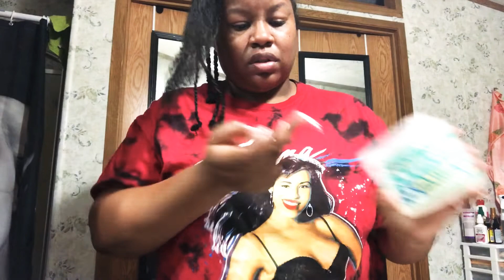How I Protect my Hair BEFORE Styling!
This video is about what I do BEFORE I do a protective style in my hair, such as weaves, braids, blow-outs, silk wrap, Locs, and wigs. This routine will stretch the hair out, keep it moisturized, shiny and healthy for as long as the style lasts.

“Wherever you are, and whatever you’re doing; STAY BLESSED!”